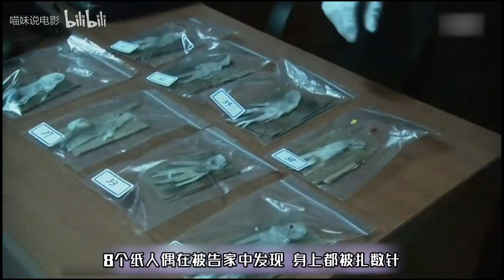女子爱上一个渣男，为了早日上位，她偷偷给渣男的老婆下诅咒《世界奇妙物语之诅咒杀人》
影片：《世界奇妙物语之诅咒杀人》